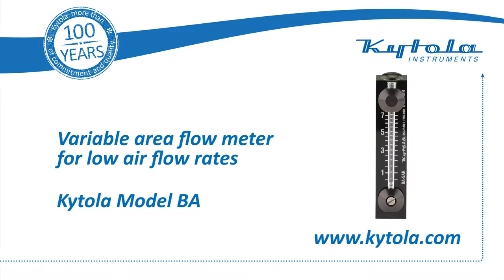Kytola variable area flow meter model BA for low air flow rates.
This model BA acrylic variable area flow meter is especially designed for applications where air flow rates are low.

Typically the flow meter is used in
- measuring gas flows for analyzers
- air purging for enclosures
- differential pressure measurement